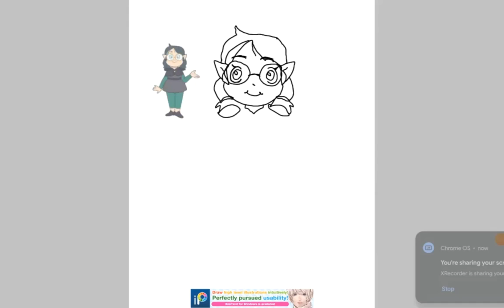Drawing willow park from the owl house